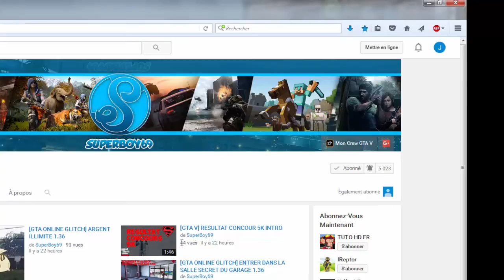[GTA ONLINE GLITCH] AVOIR LA TENUE DE MASTODONTE 1.37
soyez la pour me soutenir Alors Explosez moi cette barre de like

PSN : SuperBoys69_
PSN LOBBY : SuperBoy_69-YT
Skype: caspere69